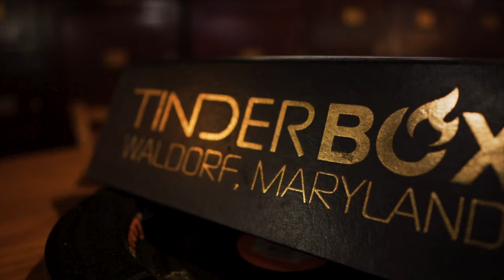TinderBox Cigar Lounge Promo Video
QSP is proud to partner with our friends at TinderBox on a fun promo video. TinderBox is Southern Maryland's #1 Cigar Lounge located in Waldorf.